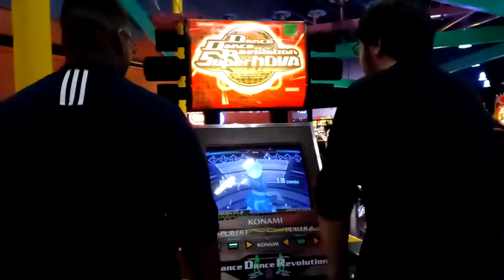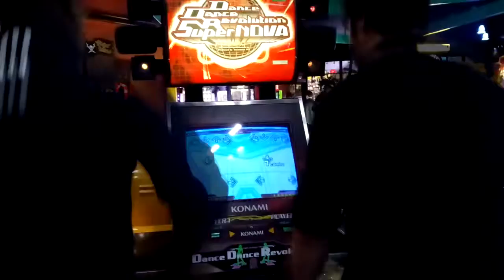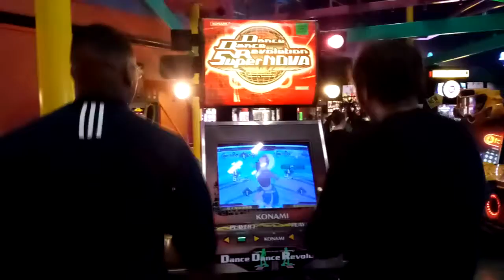Drunk Spoot Vs. Dance Dance Revolution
My friend is better than me.

Welcome to the video, I'm SpiteFireH20 and the people you hear are some of my good friends. If you don't hear anyone, then I apologize but you have to listen to my crappy voice ramble on and on while I try to complete any of the random repertoire of games I own. So, stick around and I hope we can bring in some fun times and get to know each other. Links below for some of my friends and for the Social Stuffs.

Like the Artwork I have? She'll set you Up

Wanna Make My Day (though you don't need to) but Donations Are Gladly Accepted